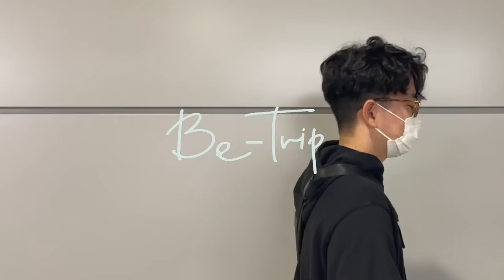佑樹 6thSingle BE-TRIP - MUSIC VIDEO-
シンガーソングライター佑樹の
6th Single【BE-TRIP】。

活動一周年のメモリアルソングとしてリリースするこの曲は、
昨年4月の活動開始時にリリースした
佑樹のヒストリーの幕開けとなった
記念すべき第1弾シングル【Freedom】の
後継曲でありアンサーソング。

【Freedom】では夢に向かって一歩を踏み出した
佑樹自身の戸惑いと期待を歌い、
【BE-TRIP】ではその1年後の成長した姿、
そして今後の未来を軽快なリズムに
乗せて歌い上げています。

曲中、【Freedom】のトラックの一部を
サンプリングした箇所もあるので
ぜひ聴き比べて見つけてみてください！

│　佑樹ーYUKIー　│

DTMアーティスト。愛知県名古屋市出身。
力強い歌声とキャッチーなメロディ、
メッセージ性をこめた歌詞で
聴く人を惹きつけるシンガーソングライター。

│　YUKI OFFICIAL STUDIO PRO 01　│

佑樹の音楽やその他の活動の発信を行うための活動拠点が
この「YUKI OFFICIAL STUDIO PRO O1」。

│　お問合せ　│